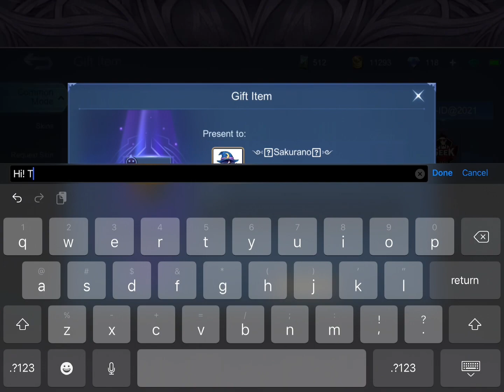CYCLOPS USER DON’T PANIC | STAY CLAM AND JUST FARM | GAME IS ALL YOURS | CYCLOPS BEST BUILD 2022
cyclops best build cyclops tersakit 2022 top global cyclops no 1 dunia 2022 cyclops top 1 global build cyclops paling sakit 2022 cyclops best build dan emblem